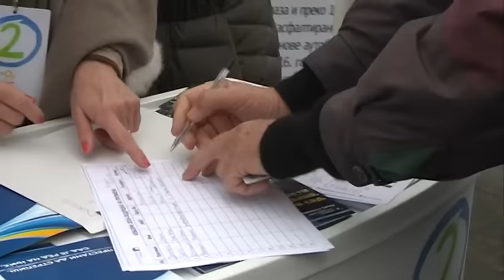Balša Božović: Umesto što prave od žrtava huligane, neka nađu organizatore napada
(Beograd, 29. marta 2016) Predsednik Gradskog odbora DS Balša Božović rekao je da policiju danas zloupotrebljavaju političari, među kojima i sam ministar policije, a ne pripadnici MUP-a.

"To smo imali prilike da vidimo u jučerašnjoj emisiji TV Pink u kojoj je sedeo šef beogradske policije dok su gosti relativizovali napad na funkcionere i aktiviste DS, na narodne poslanike, na koje se jurišalo nožem i razbijenim flašama", kazao je Božović i istakao da to sve utiče na bezbednost u glavnom gradu i da nije slučajno što je Beograd najnebezbedniji grad u Evropi, odmah posle Kijeva, a Beograđani se osećaju nesigurno.

On je naglasio da ni dva dana posle napada od ministra policije nema informacije ko je organizator napada na poslanike, funkcionere i simpatizere DS, istakavši da stranka tu istragu traži zbog građana koji se osećaju nesigurno. Božović je zato apelovao na ministra policije i šefa beogradske policije da makar pola vremena, od onog koje troše da bi od žrtava napravili huligane i napadače, potroše na otkrivanje organizatora napada na DS, a to bi, kako je ocenio, pokazalo da u Beogradu i Srbiji postoji vladavina prava i da su građani bezbedni. (za više informacija posetite